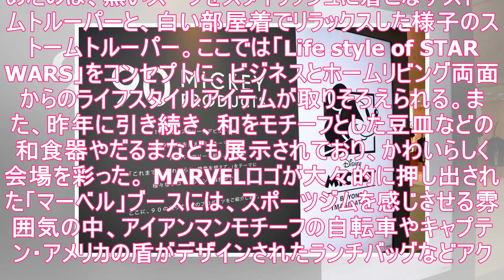スター・ウォーズ コンプリート・サーガ ブルーレイコレクション（amazon.co.jp限定 / blu-ray）